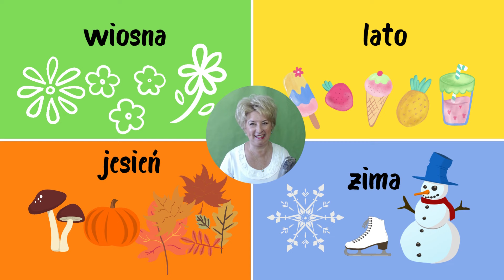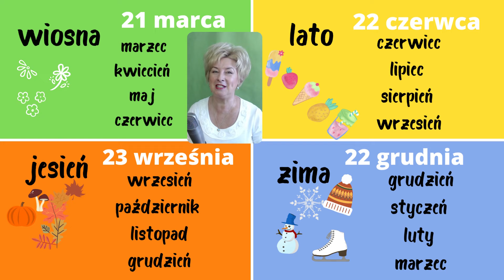Nazwy Miesięcy I Ich Kolejność W Roku. Edukacja Matematyczna I POLONISTYCZNA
Drodzy Widzowie. Zapraszam Was do obejrzenia prezentacji, która zapoznaje z nazwami miesięcy w języku polskim i kolejnością ich występowania w roku. Życzę miłego odbioru.
Inne filmiki z kolejnością i nazwami miesięcy oraz znakami rzymskimi znajdziecie tutaj:
(Nazwy miesięcy i ich kolejność- ćwiczenie online)
(Nazwy miesięcy a znaki rzymskie)
Zapraszam na mój kanał YT @panijolauczy